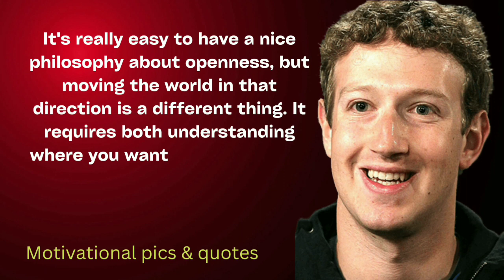Mark Zuckerberg quotes Motivational pics & quotes with deep meaning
Mark Elliot Zuckerberg
Born (May 14, 1984) is an American business magnate, internet entrepreneur, and philanthropist. He is known for co-founding the social media website Facebook and its parent company Meta Platforms (formerly Facebook, Inc.), of which he is the chairman, chief executive officer, and controlling shareholder